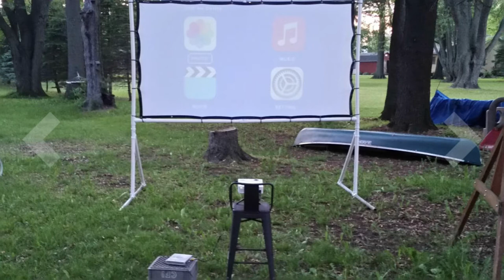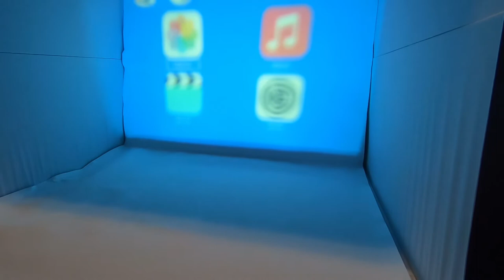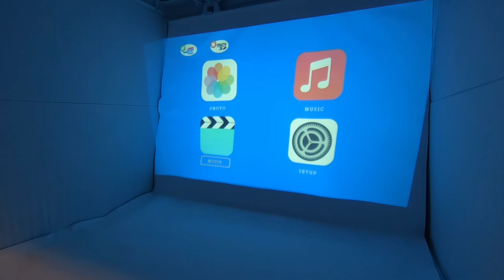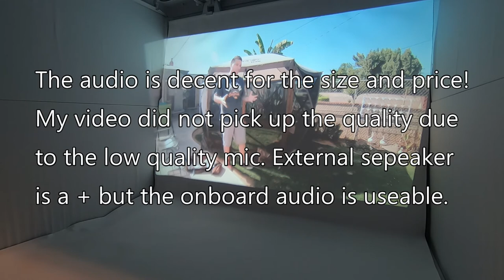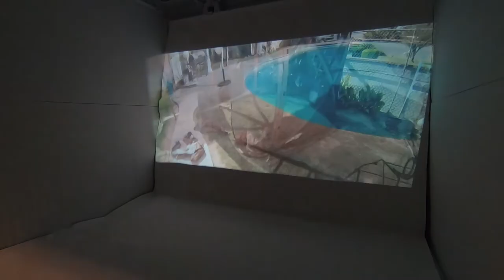Best $100 movie projector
I was in search of the BEST mini movie projector under $150 for outdoor use. My main goal was to take it camping and be able to run it off a generator and have a collapsible screen for portability. A PVC pipe stand was the way to go along with thick fabric (white) that can get bleached when dirty due to the outdoor environment. This projector will not work in daylight nor will any budget movie projectors. In my research, if you don't have a generator to power the movie projector they do have battery bank mini projectors but typically require a external speaker and a DARK area.